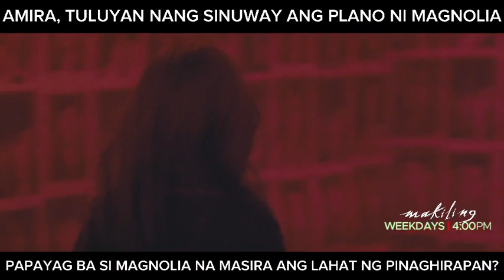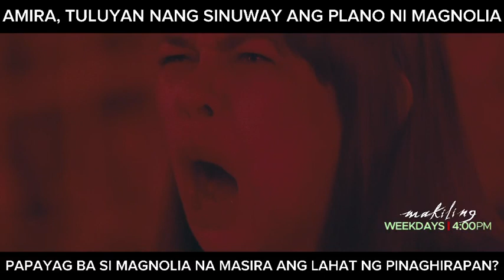Papayag nga si Magnolia sa pagsuway ni Amira sa kanyang mga plano? (shorts) | Makiling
Papayag nga si Magnolia sa pagsuway ni Amira sa kanyang mga plano?

Abangan ang mas umiinit pang mga eksena sa huling linggo ng Makiling, ang pambansang revenge drama ng Pilipino tuwing 4 PM sa GMA Afternoon Prime!